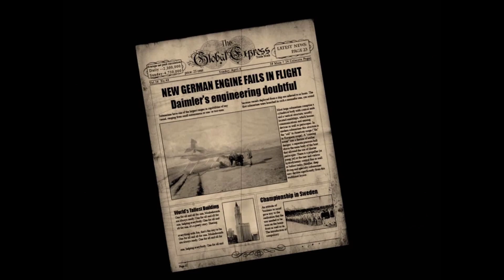Mata Hari Walkthrough part 8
Chapter 3
Mission 5: Get Airfoil details, part 2/2